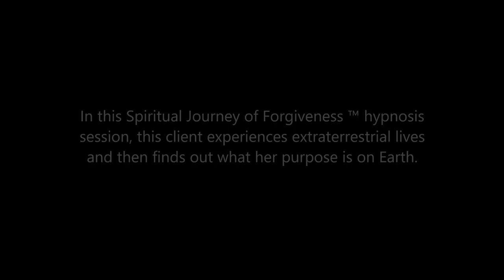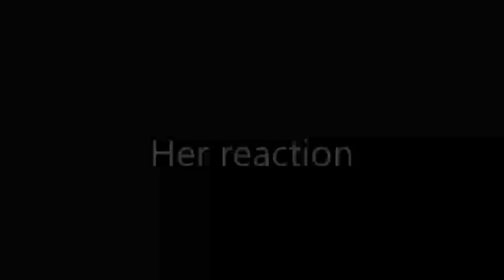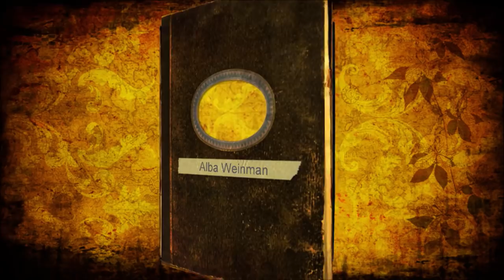255 Alba Weinman - Extraterrestrial Lives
In this Spiritual Journey of Forgiveness ™ hypnosis session, this client experiences extraterrestrial lives and then finds out what her purpose is on Earth.